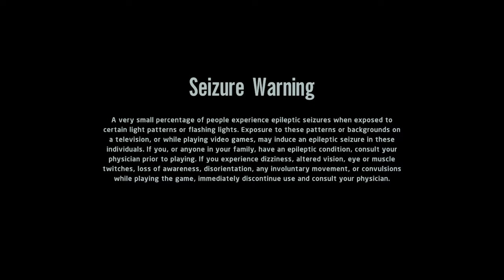LEGO® Star Wars™: The Skywalker Saga Game Intro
I have waited so long for this... Hard to believe it is actually here.